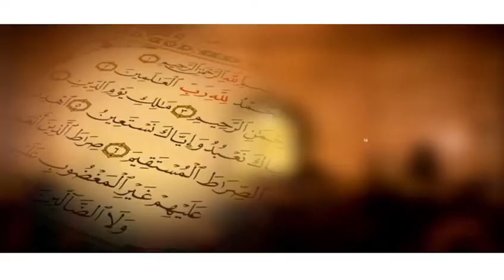Kurel 1 HT DKH MAGAL TOUBA 1440H 2018 Kassida Lirabine Khaforine